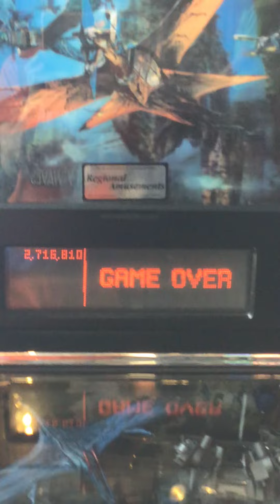Avatar Pinball at 🍅 Tomatoe Jake’s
June 27 2020 - My 12-year old Brother playing Pinball